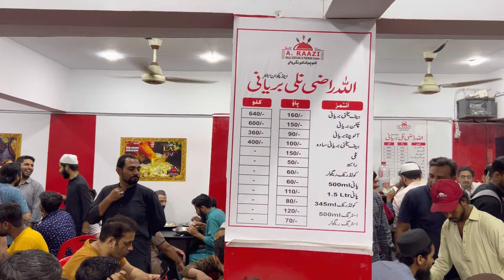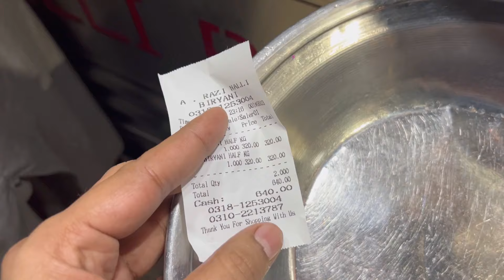Best Beef Pulao Biryani - Best Sehri Karachi - Ramzan Street Food - Cheap Food - ALLAH RAZI Biryani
Karachi Ka Tufani Beef Biryani Pulao
ALLAH RAZI Nalli Beef Pulao Biryani in Karachi
Best Karachi Street Good Cheap Rates
Liyaqatabad Hyderabadi Beef Biryani Beef Pulao

Awam Ka Itna Rash Lag Raha Tha Jaisay Free Mil Raha Hai 2 Ganty Kay Bad Ja Ker Jaga Mili Ap Log B Zaror Try Karain

Note: Ap Log Bhi Comments Main Koi Achay Khanay Ki Jaga Bataen Phir INSHALLAH usko bhi Cover Karay Gay Bohat Shukriya 🙏

Beef Biryani half kg Plate 320/- Rs